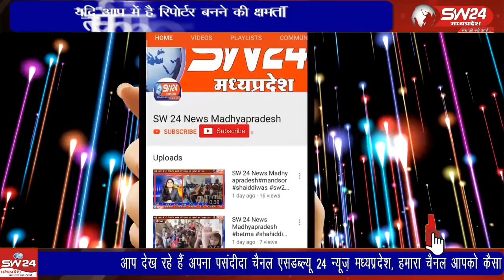रंगपंचमी पर रविवार को रंगो की खुमारी के बीच छाई मस्ती देरशाम तक चलती रही सभी को रंगो की मस्ती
रंगपंचमी पर रविवार को रंगो की खुमारी के बीच छाई मस्ती देरशाम तक चलती रही। क्या महिला, क्या बुढे, क्या जवान और क्या बच्चे सभी को रंगो की मस्ती में रंगें नजर आए। तीन साल बाद कलेक्टर बंगले पर भी जमकर रंग गुलाल उड़ा।
शहर में सुबह से शुरू हुआ रंग और गुलाल लगाने का सिलसिला शाम तक जारी रहा, वहीं इस पर्व के दौरान हुलियारों की टोलियां शहर में जगह-जगह घूमती हुईं तथा एक-दूसरों को रंगों एवं गुलाल से तरबतर करती दिखाईं पड़ी।